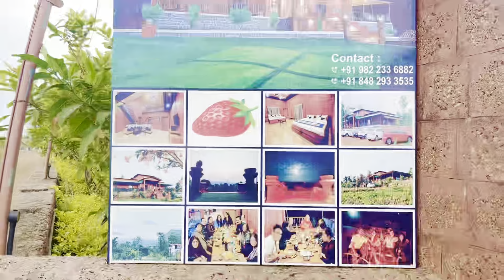सासर चा बंगला 🏡 आलात महाबलेश्वर ला तर नक्की या 😀 एवद्या मोठ्या बांगल्याची स्वच्छता कशी करायची😱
जास्त माहिती साठी खाली दिलेल्या नंबर वर कॉल करा 🙏